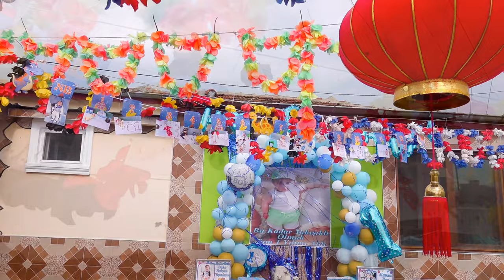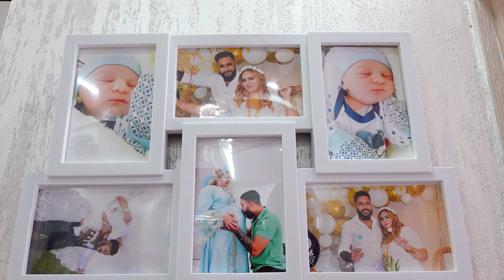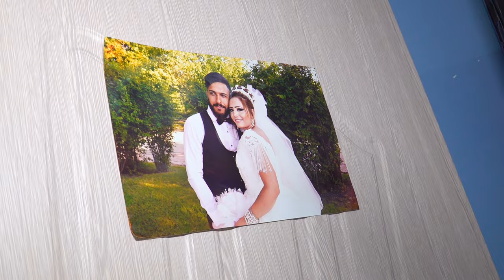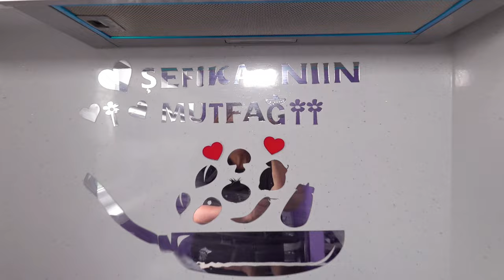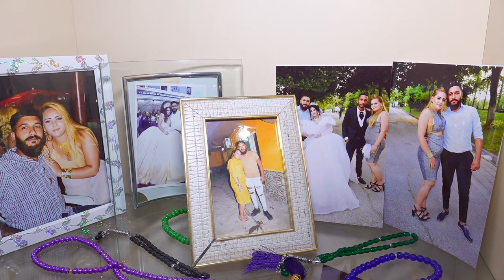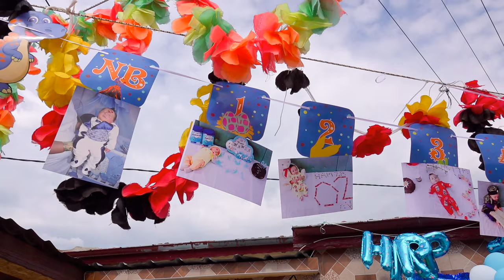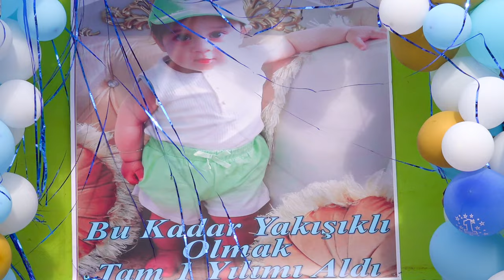DOGUM GUNU HAMZA HASKOVO 4K